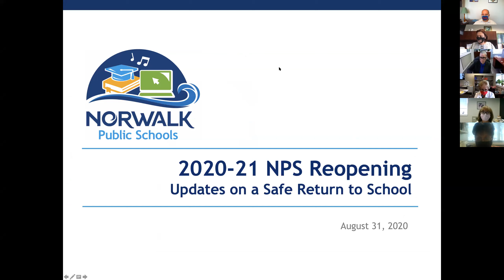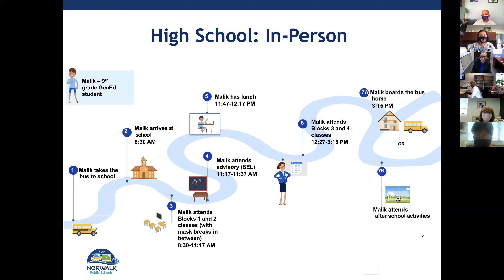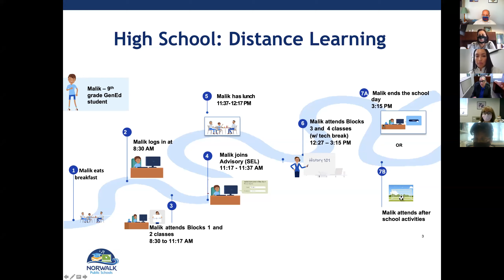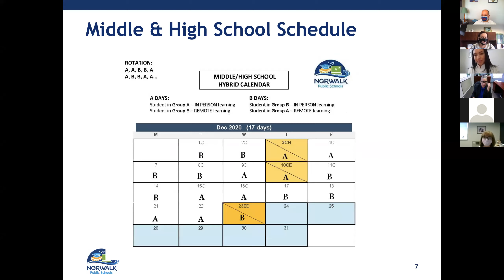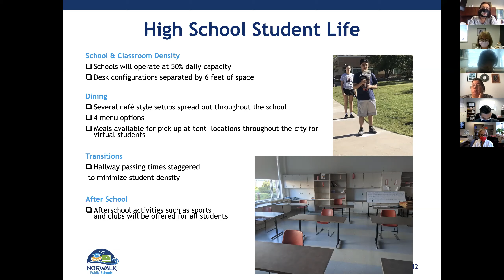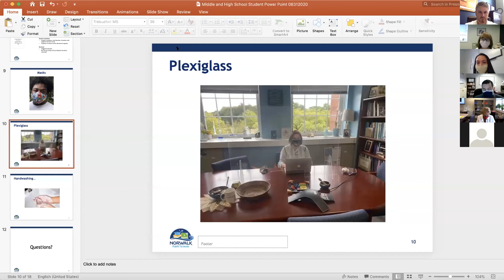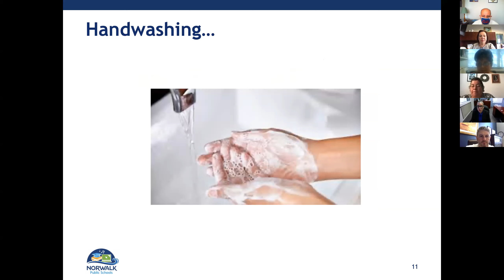NPS - High School Student Town Hall Meeting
August 31, 2020 High School Student Town Hall Meeting